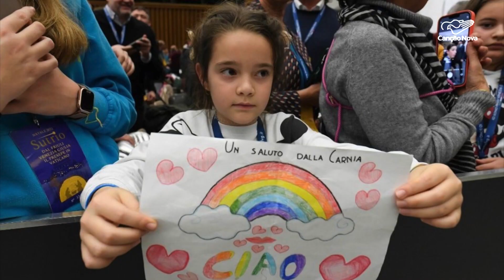Vaticano se prepara com símbolos natalinos para chegada do Menino Deus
O Natal se aproxima e a atmosfera deste tempo especial para nós católicos tem o poder de mexer com o sentimento e transformar pessoas. Um gesto solidário - por exemplo - faz toda a diferença na vida de tanta gente. Os preparativos para a celebração do Natal animam fiéis e peregrinos. E o Vaticano está preparado para celebrar com símbolos natalinos a chegada do Menino Deus.

Reportagem de Danúbia Gleisser
Imagens de Joyce Mesquita e Vatican News

Deus abençoe!